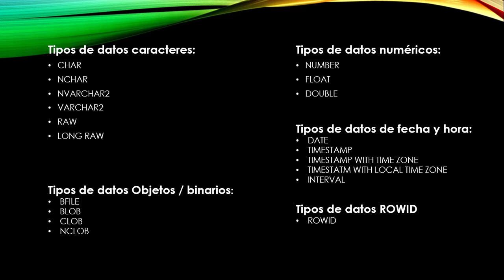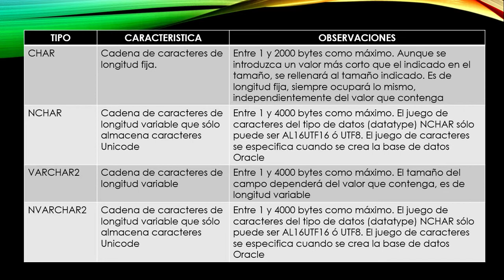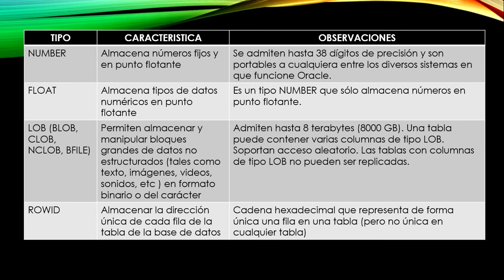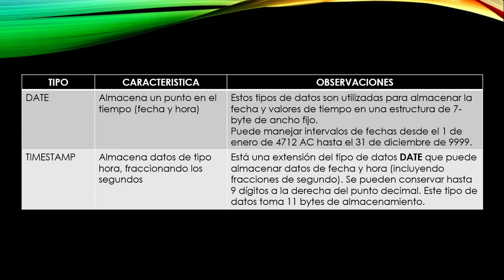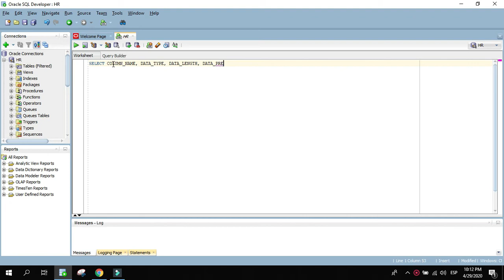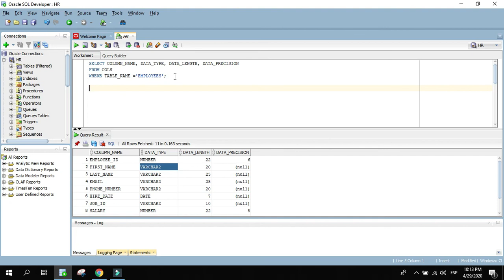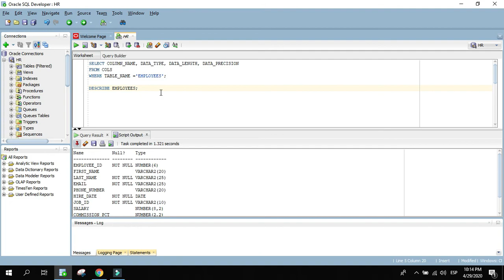Base de datos | #7 Curso ORACLE- ¿Cuales son los Tipos de Datos en base de datos (Data types)?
Hola Developers!
¿Quieres saber los tipos de datos que podemos manejar en una base de datos ?
Entonces no puedes perderte este video, espero sea de su ayuda :)

En nuestra página oficial